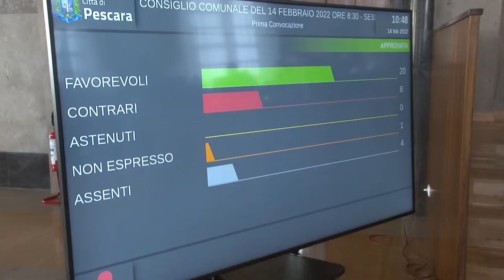Pescara. Passa il bilancio comunale tra i “no” dell’opposizione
Dopo un iter durato più di due mesi il consiglio comunale di Pescara ha approvato il bilancio comunale 2000/2024. «Si chiude così e nel migliore dei modi un lungo iter di confronto e dibattito politico in aula» il commento del primo cittadino Carlo Masci. Dure le opposizioni che parlano di pezza a colori messa dalla maggioranza dopo la richiesta della Corte di Conti.